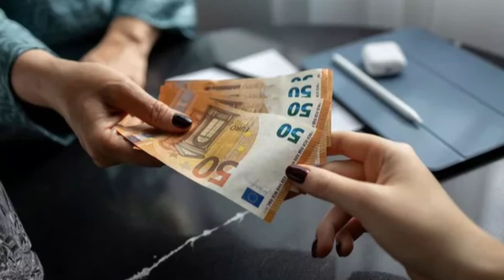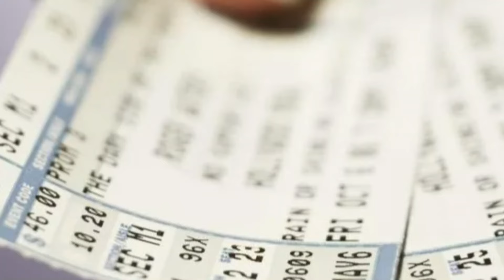ஜெர்மனியில் அகதிகளுக்கு அதிரடியான சட்டம் - உதவித் தொகை அட்டையில் மோ*சடி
ஜெர்மனியில் அகதிகளுக்கு அரசாங்கம் வழங்கும் உதவித் தொகை தொடர்பில், அகதிகள் நலன்சார் அமைப்பு ஒன்று எதிராக செயற்படுவதாக குற்றம் சாட்டப்பட்டுள்ளது.